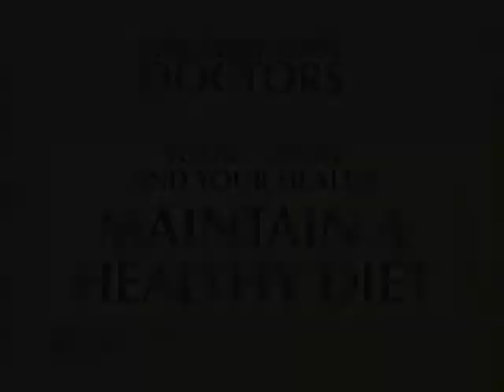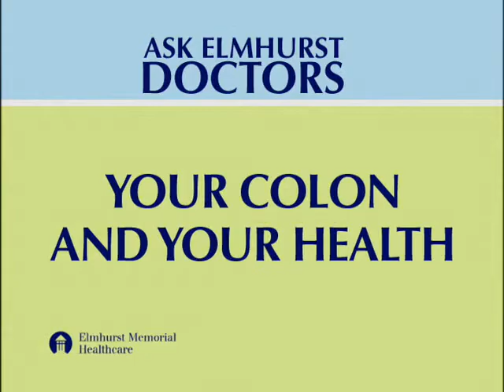Your Colon and Your Health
Though it is often forgotten about, the colon plays an important role in maintaining overall health. Brian McCann, M.D., discusses how a common sense diet and a few simple preventative measures can give you control over your colon and your health.